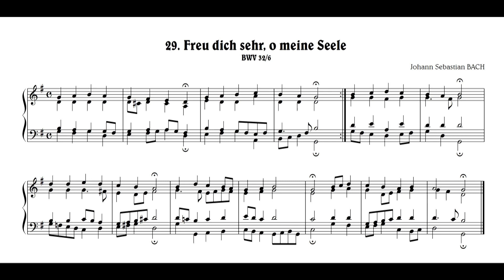J.S.Bach: Freu dich sehr, o meine Seele, BWV 32/6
Johann Sebastian BACH:
29 "Freu dich sehr, o meine Seele", BWV 32/6
ヨハン・ゼバスティアン・バッハ：
29.「大いに歓べ、わが魂よ」BWV 32/6